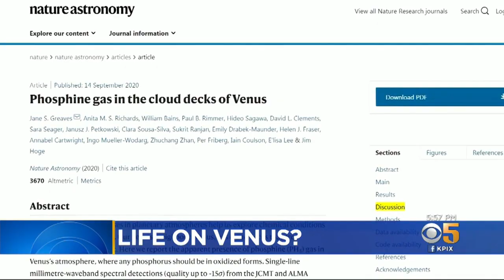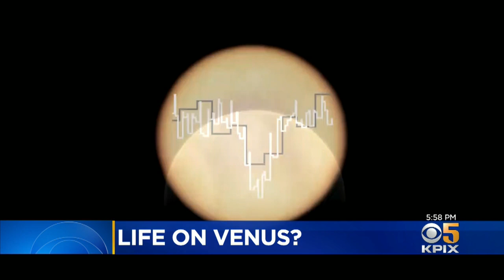Phosphine Gas Discovered In Atmosphere Of Venus Could Hint At Extraterrestrial Life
Kiet Do talks to researchers about new paper suggesting gas found on Venus might suggest existence of life (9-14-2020)